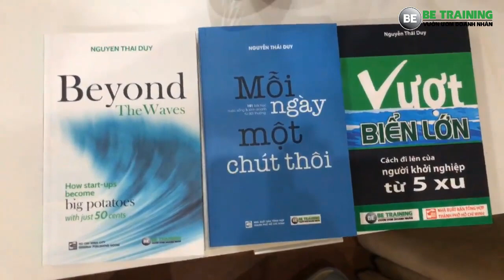Khám phá hoài bảo trong bạn - bài 292